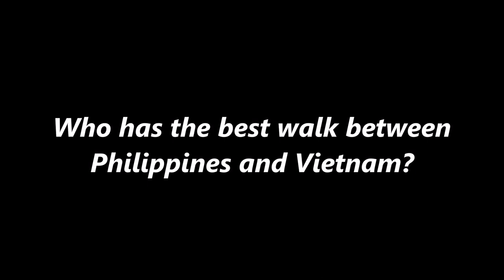PHILIPPINES vs VIETNAM : MISS UNIVERSE 2018 CATWALK BATTLE